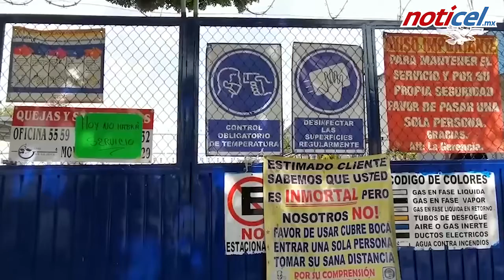Gas por debajo del precio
Ricardo Sheffield Padilla, titular de la Procuraduría Federal del Consumidor (Profeco), informó que proveedores de cilindros de gas LP están vendiendo por debajo del precio máximo fijado por la Comisión Regulatoria de Energía (CRE), por lo que, afirmó, la política que impulsa el gobierno federal en este combustible está dando “un resultado muy favorable”.

El procurador destacó que estos precios por debajo del monto máximo determinado se encuentran en Nuevo León, Estado de México, Puebla, Tlaxcala, Zacatecas, Hidalgo y Chihuahua.

“Afortunadamente siguen dando varios proveedores por abajo del precio máximo, que el promedio para cilindros fue de 23 pesos con 76 centavos por kilo" señaló Sheffield Padilla.